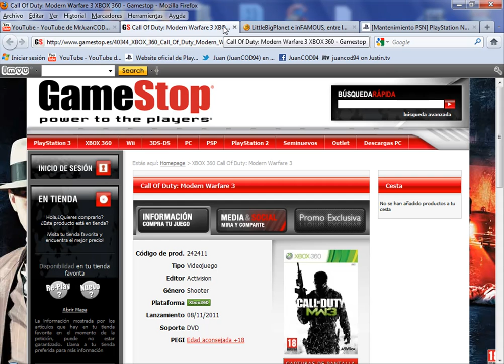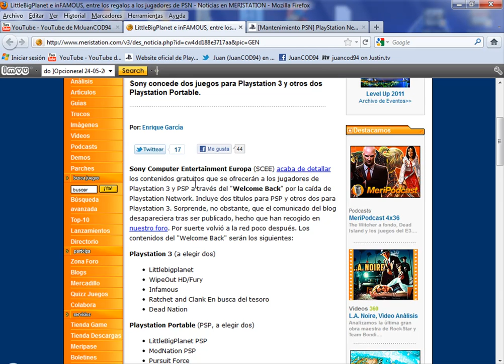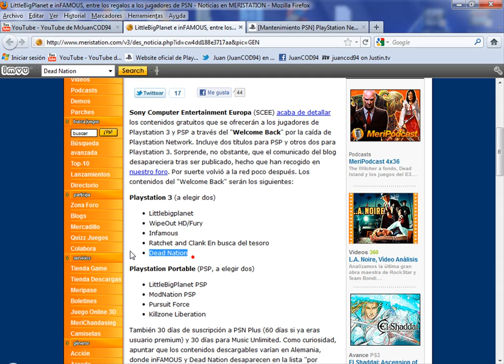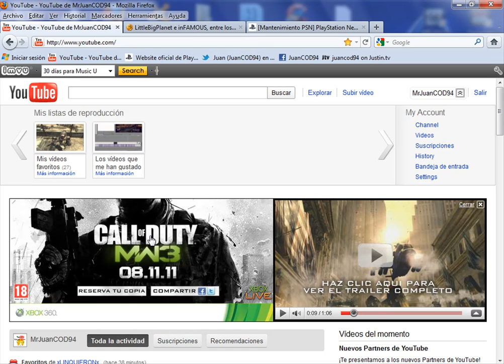Últimas noticias | Modern Warfare 3 & Playstation Network | 24-5-11